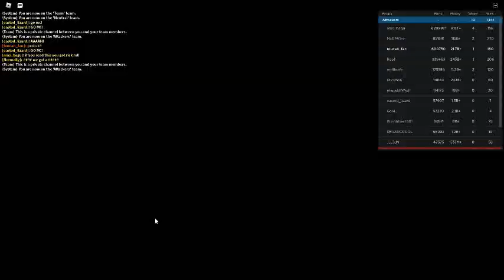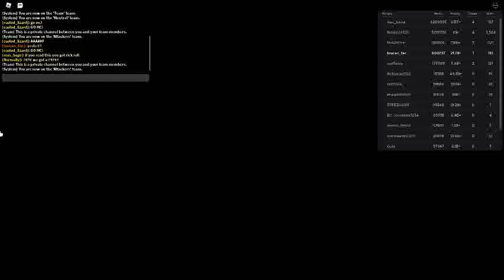Russia Car Crash Compilation 9912